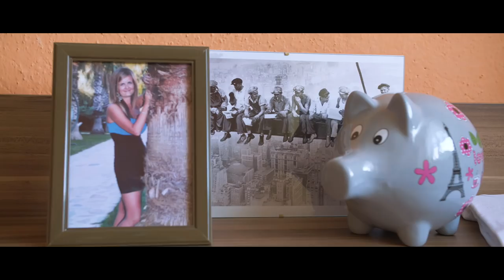Milan & Daniela _ Svadobný film